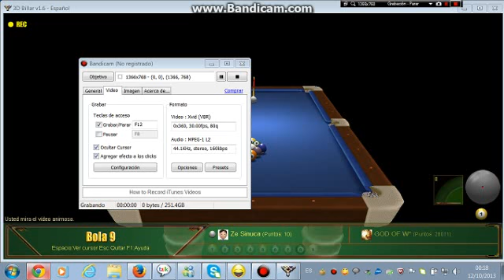Ze Sinuca D/F vs GOD OF WAR 2 tm 9 ball 12/10/2013